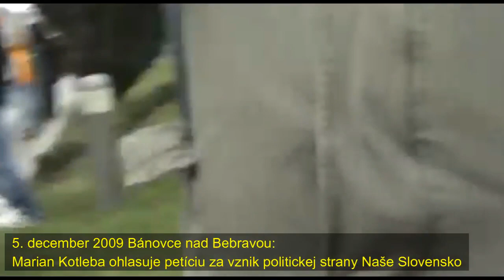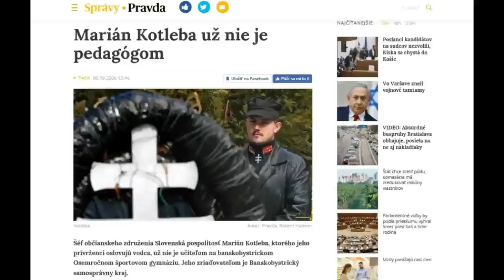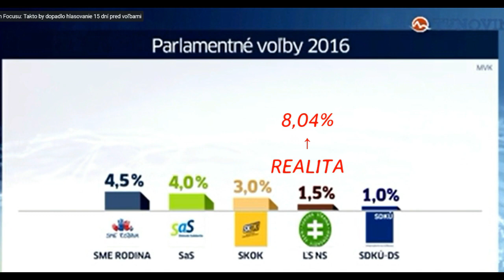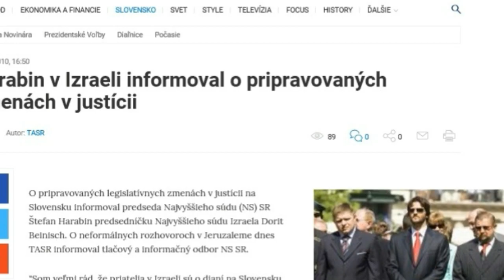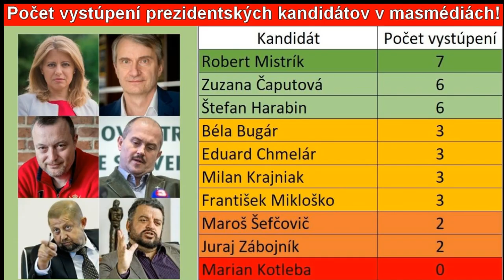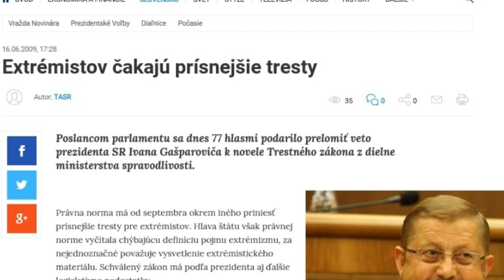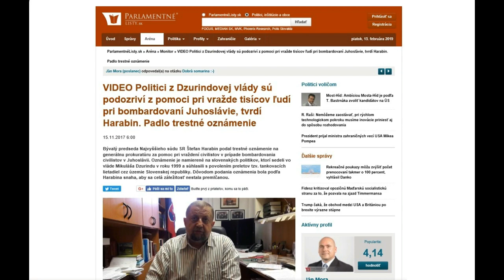Dokument: Prečo budem za prezidenta voliť práve Mariana Kotlebu?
Sledujúc cielené systémové masírovanie mozgov, keď mnohí zo Slovákov podľahli zbytočným emóciám, rozhodol som sa spracovať tento krátky videodokument. Videom sa pokúšam vysvetliť prečo budem voliť práve Mariana Kotlebu a nie Harabina. Nikoho nechcem urážať, práve naopak s pokorou a úctou želám všetkým prenasledovaným, okrádaným a podvedeným občanom Slovenska po roku 1989, aby sa v nadchádzajúcich prezidentských voľbách správne rozhodli. V tejto súvislosti zároveň žiadam všetkých vás vlastencov, ktorí ste nepodľahli tej evidentnej systémovej hre, kde je z jedného prezidentského kandidáta odrazu naoko vytvorený protisystémovy bojovník, upozorňujte svojich priateľov na falošné predvolebné prieskumy, ktoré nám pravým vlastencom z ĽS Naše Slovensko opakovane uberajú preferencie, ako aj na nevyvážený mediálny priestor, keď prezidentský kandidát Kotleba nie je vôbec pozývaný do médii. Hovorí sa, keď chceš zistiť kto ti vládne pozri sa koho nemôžeš kritizovať. Ja si dovolím tvrdiť, keď chceš zistiť kto je skutočná politická opozícia, pozri koho sa systém pokúša bezdôvodne umlčať, blokovať a kriminalizovať!

S pozdravom Marián Mišún